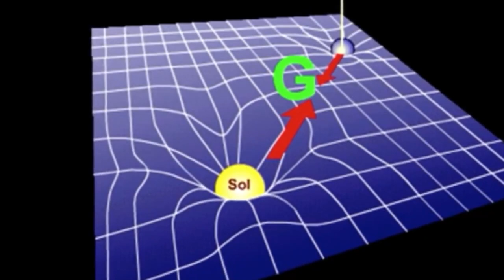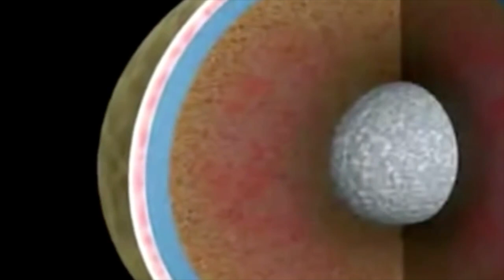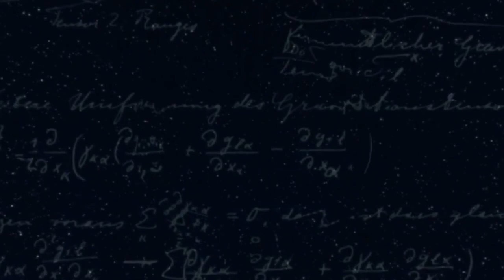¿Qué diría Einstein sobre las ondas gravitacionales?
Hace más de 100 años, la Teoría de la Relatividad General de Albert Einstein predijo la existencia de las ondas gravitacionales que surgen cuando dos objetos masivos del espacio sideral chocan entre sí y producen una serie de temblores y olas en el espacio tiempo. Hoy, la ciencia logró comprobarlas